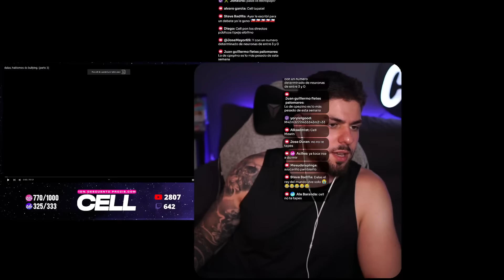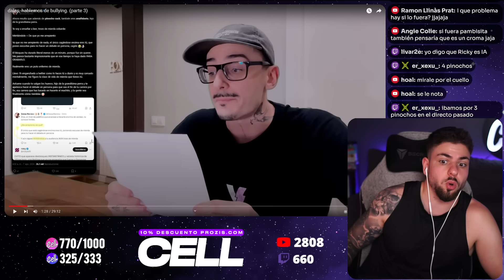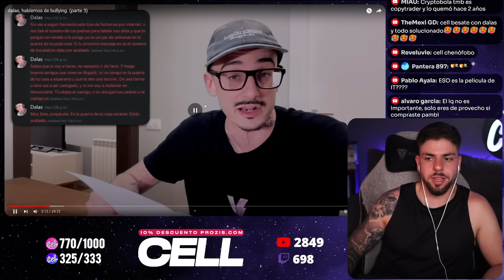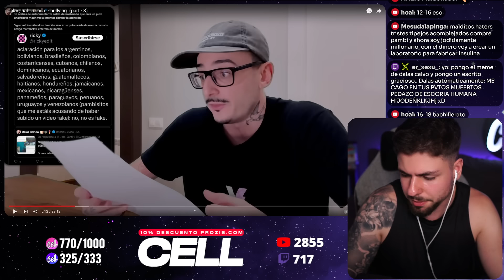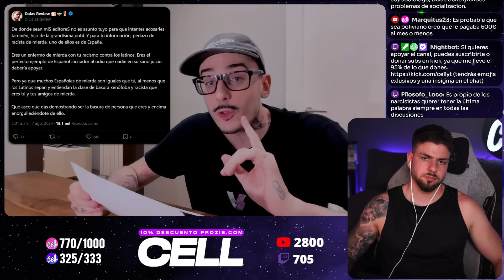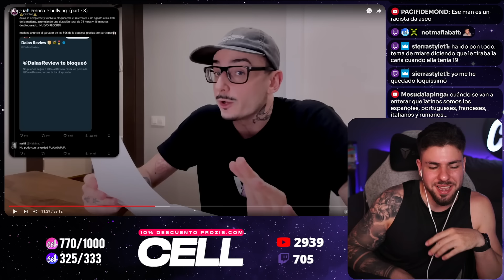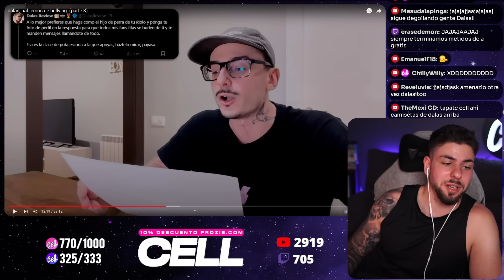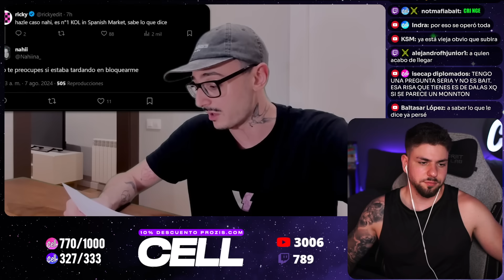RICKYEDIT ATACA a DALAS con SU CRIPTONITA y CREA UNA BOMBA NUCLEAR a PUNTO de EXPLOTAR